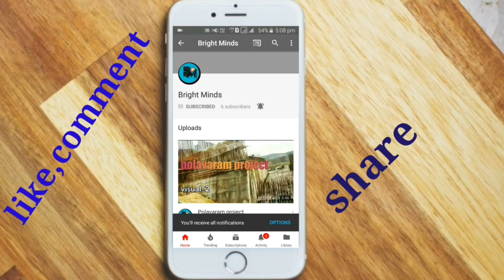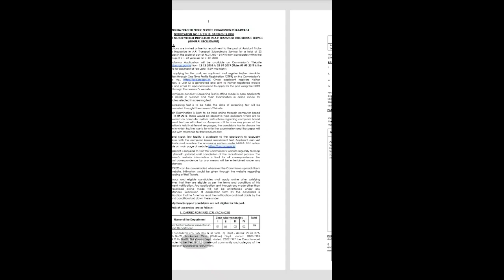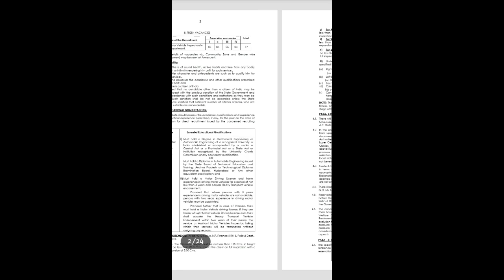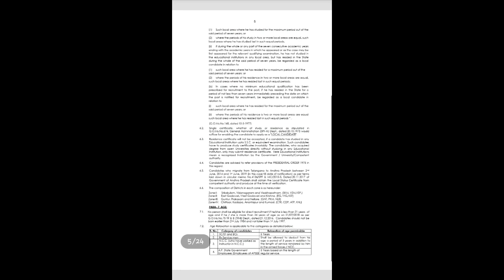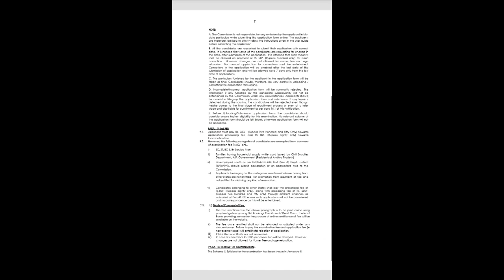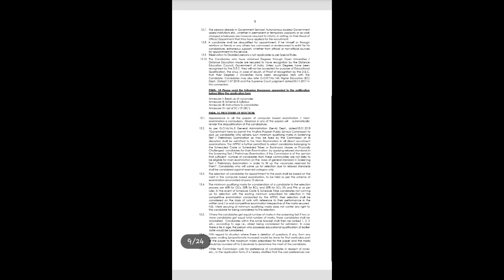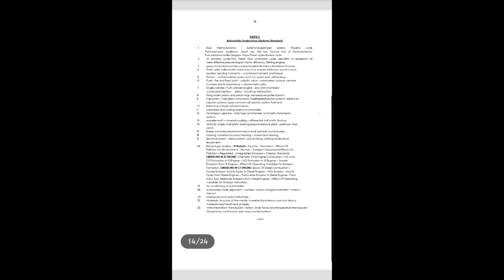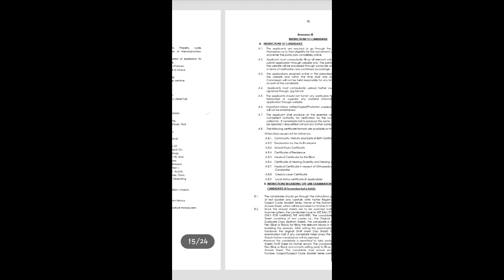assistant motor vehicle inspector posts ap